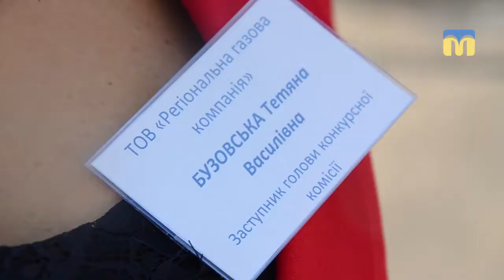Всеукраїнські змагання серед фахівців із діагностики газопроводів «Наша майстерність – Ваша безпека»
На Житомирщині відбувся перший етап Всеукраїнських змагань між фахівцями  діагностики газопроводів. Взяли участь і газівники з Миколаєва.
Автори: В. Степанов, О. Бережна.